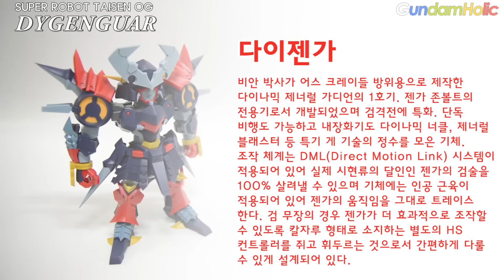[REVIEW] 고토부키야 SRD-S 다이젠가 - Kotobukiya SRD-S Dygenguar